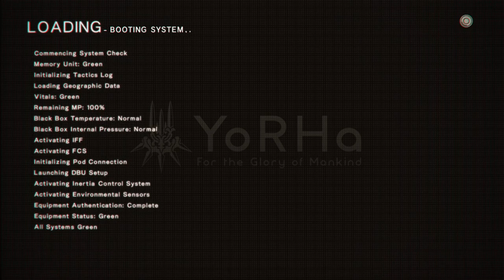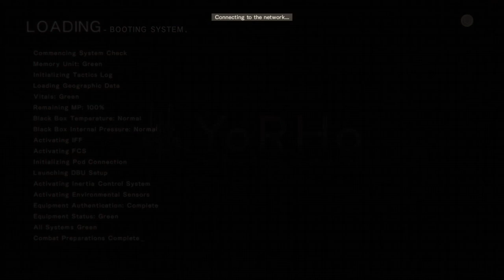PS5 LETS PLAY NieR Automata Episode 8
NieR Automata: Missing Child